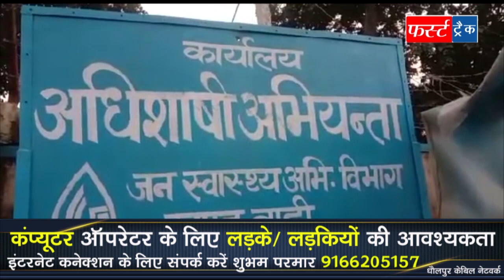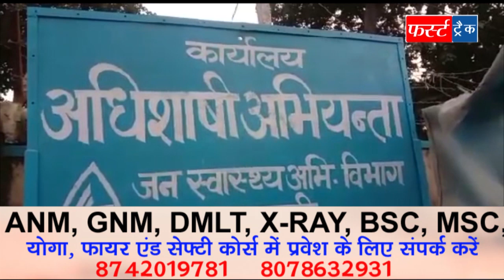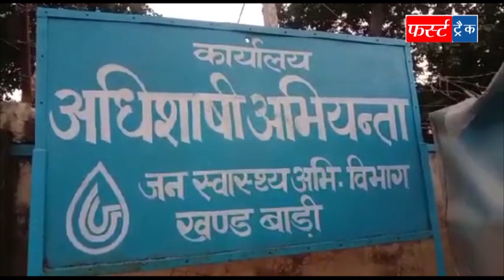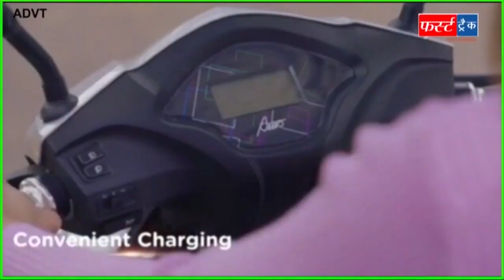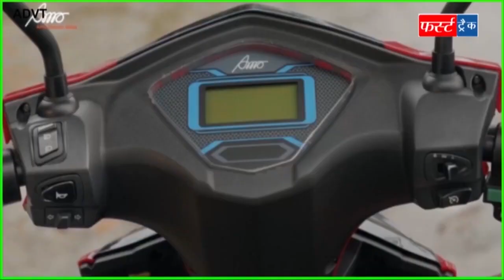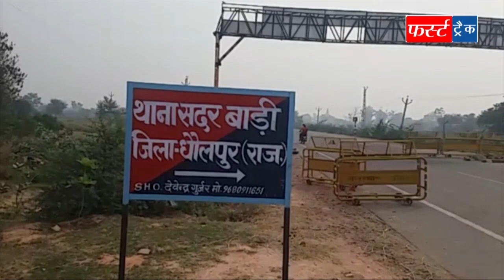फर्स्ट ट्रैक धौलपुर 05/11/2022 First Track Dholpur